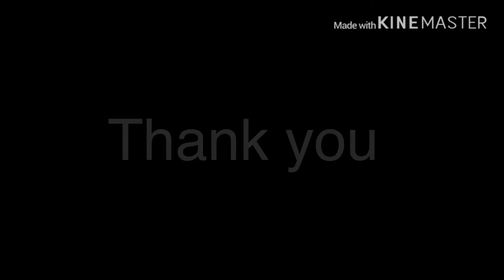Balance - Ghost - 2008ish BLW 001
Unreleased music from myself and Primesource - BLW 001